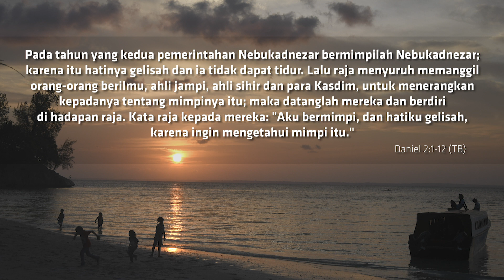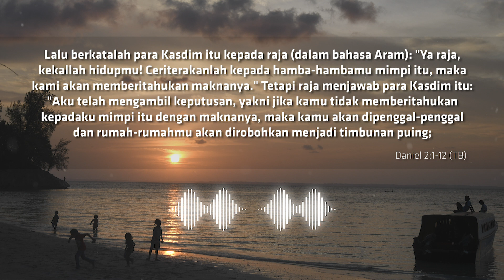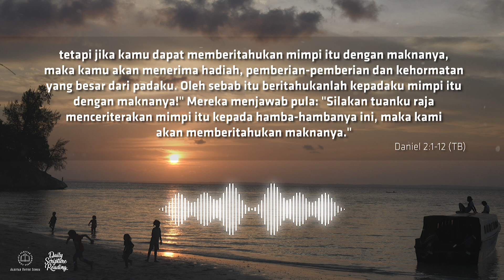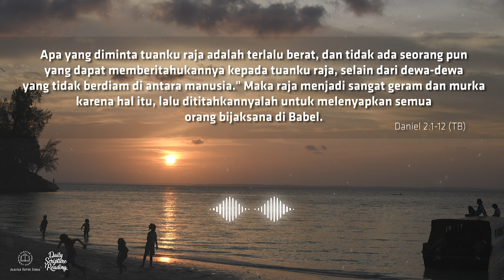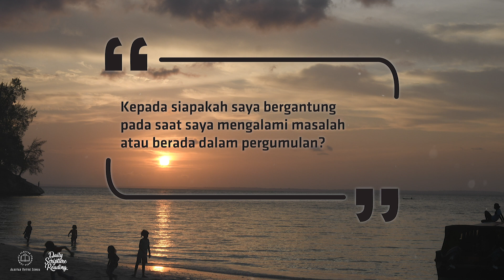KEMANA AKU HARUS MENCARI SOLUSI? - Daily Scripture Reading 4 Januari 2022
Bacaan renungan: Daniel 2:1-12

Pada refleksi hari ini kita diajak untuk melakukan evaluasi hidup dan bertanya kepada diri sendiri, “Kepada siapakah saya bergantung pada saat saya mengalami masalah atau berada dalam pergumulan?”